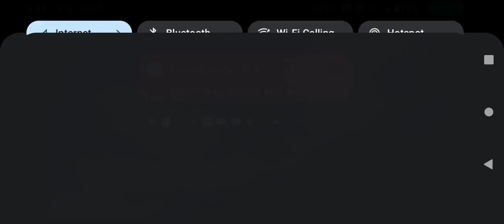I'm WORKING ON IT